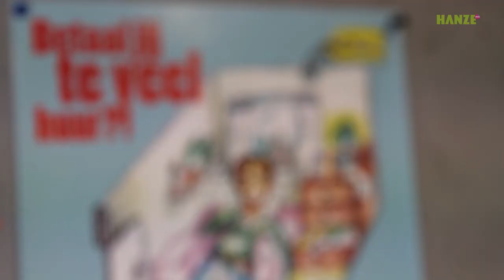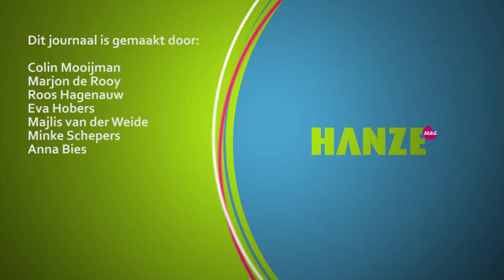HanzeMag Journaal 29: Mediastiek naar Palestina, Energize Festival, Groninger Studentenbond 2.0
Blijf op de hoogte van al het studentennieuws van de Hanzehogeschool met het wekelijkse HanzeMag journaal! Deze week:

- Studenten Mediastiek organiseerden een benefietdiner om geld in te zamelen voor een reis naar Palestina. Daar willen ze een documentaire maken die nu eens niet focust op de ellende en strijd, maar op het dagelijks leven van Palestijnen.

-Afgelopen week organiseerde de Hanzehogeschool het duurzaamheidsfestival Energize Festival. Een van de onderdelen van het evenement was een sustainable safari door de krochten van de stad Groningen.

- De Groninger Studentenbond heeft zichzelf hervonden. Ze gaan een onderzoeksbureau beginnen dat zich richt op typische studentenissues: huisvesting, openbaar vervoer en onderwijs.

- Het is Movember! Ook bij studentenvereniging Vindicat lopen ze deze maand rond met een lekker fout behaard bovenlipje.